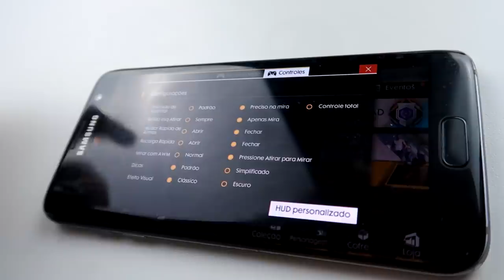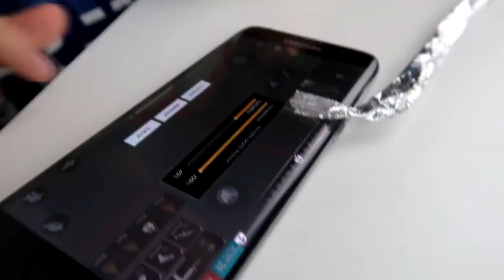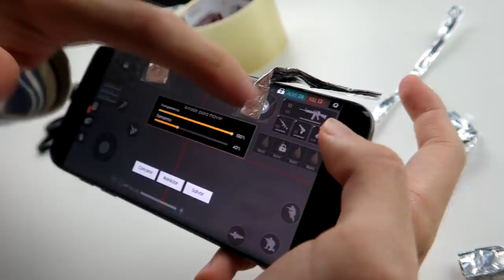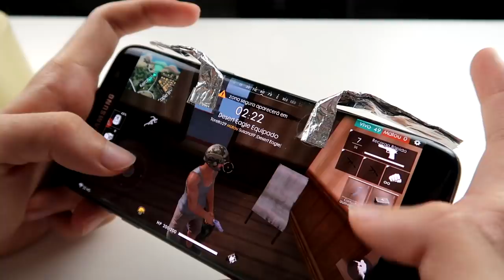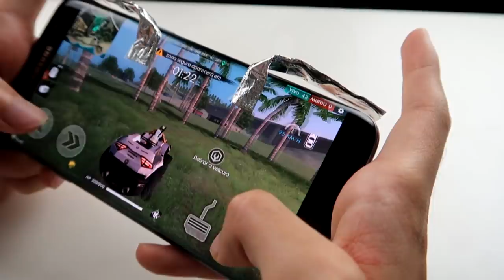COMO FAZER GATILHOS PARA FREE FIRE EM CASA! (Muito simples)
LIVES NA NONO